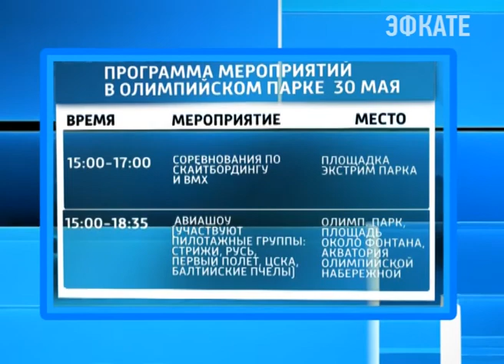Коммунальные службы Сочи переходят на новый график работы. Новости Сочи Эфкате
Связано это с началом курортного сезона. Но на традиционной планёрке в администрации города речь шла не только о празднике, говорили и о насущном. К примеру, о причинах задержки подключения жилых домов к централизованной канализации.
Сочи. Новости.
Телеканал Эфкате.